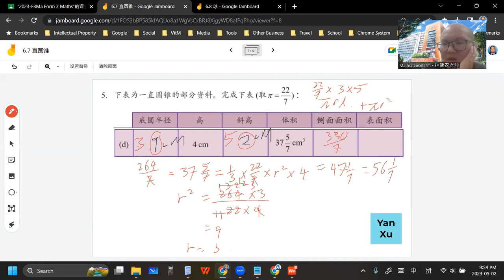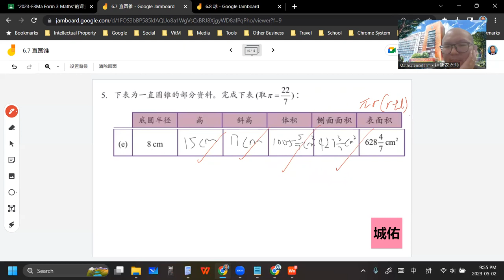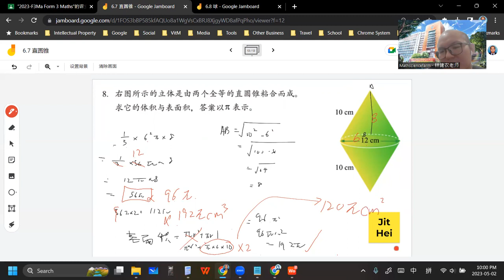2023 05 02 《网课不停歇》 初三数学6 7练习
初三数学上册 第6章 立体图形的表面积与体积
6.7 直圆锥